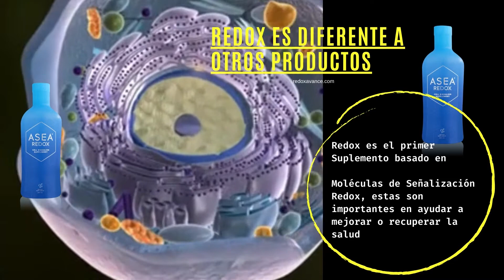REDOX Y SALUD CELULAR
ASEA el Suplemento Redox .No es una vitamina, mineral, antioxidante, jugo de frutas, batido de proteína, aceites, CBD, nutracéutico o farmacéutico.

ASEA REDOX es: el primer  y único suplemento de señalización Redóx en el mundo.
Con esta  Tecnología. Nos Hemos Movido Más allá de lo Natural. Este es el avance más importante en salud celular